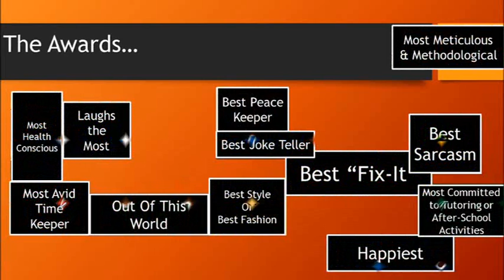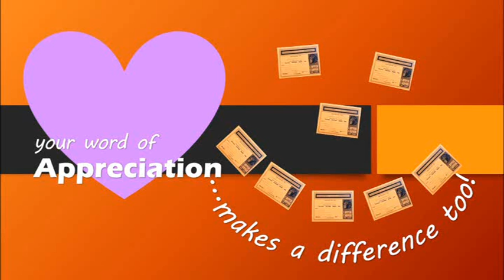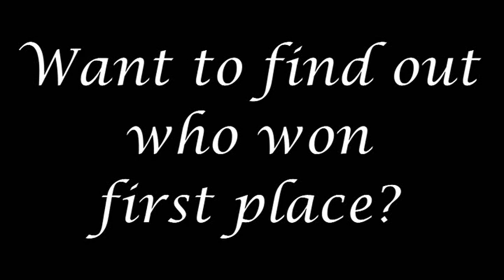AzTeCCHStvAnnouncementsfor28APR2015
Copper Canyon High School AzTeCCHStv Announcements for 28 APR 2015